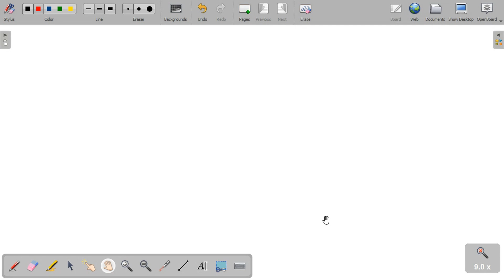An object in simple harmonic motion obeys the following position versus time equation: y = (0.5 m) …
An object in simple harmonic motion obeys the following position versus time equation: y = (0.5 m) sin (0.2 T t). What is the period of vibration? Select one: A. 10 s B. 4 s C.3 s D 2